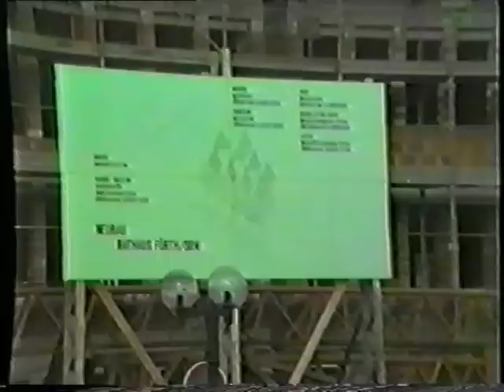Fürth Odenwald Marktplatz Einweihung 30.10.83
Fürth Odenwald Marktplatz Einweihung  30.10.83   im Hintergrund der Rathausrohbau,
musikalische Untermalung original Odenwälder Trachtenkapelle Fürth Linnenbach und die Tanzgruppe der original Odenwälder Trachtenkapelle,